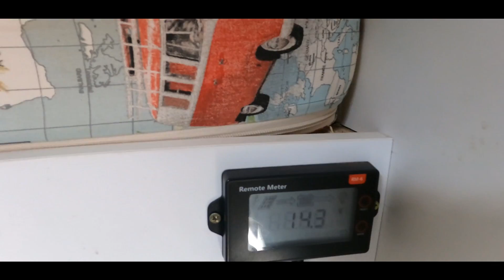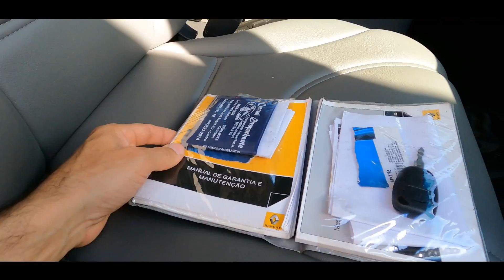VENDIDO - Motorhome a Venda, Renault Master, prontinha para viajar.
Motorhome a Venda, Renault Master, prontinha para viajar.
Valor de venda em "Julho de 2023", R$ 260.000,00 (duzentos e sessenta mil reais).